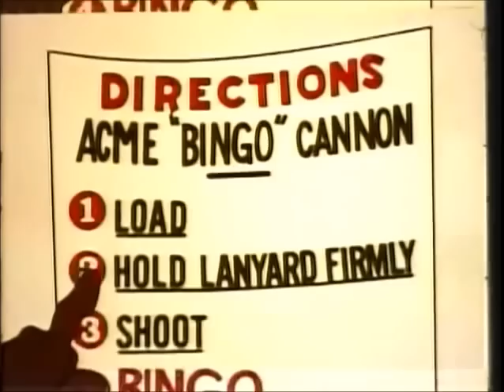FRANK ZAPPA -- FILTHY HABITS